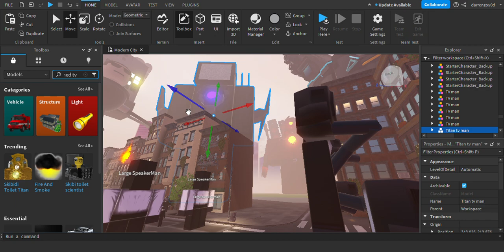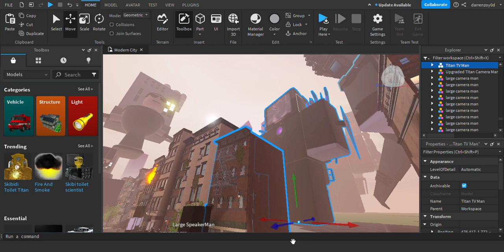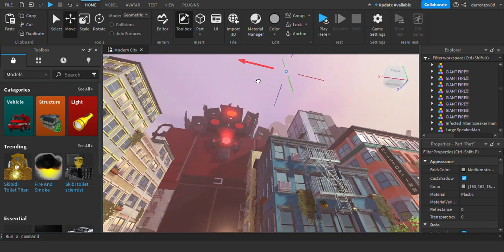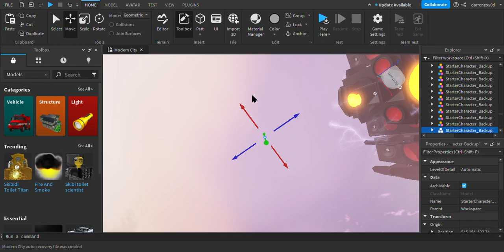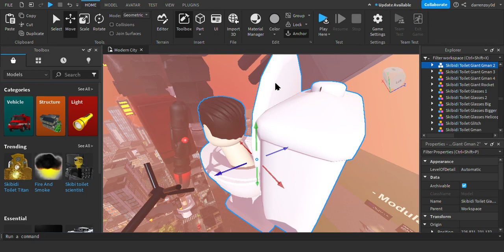How Normal Camera Man Defeated Big G Man! (Short Story)